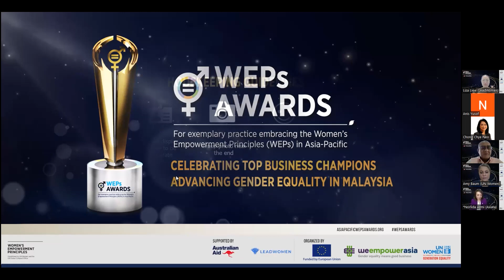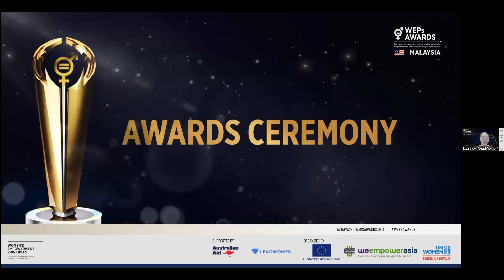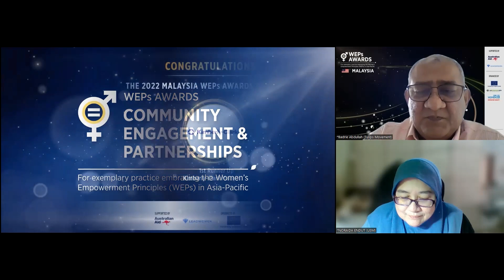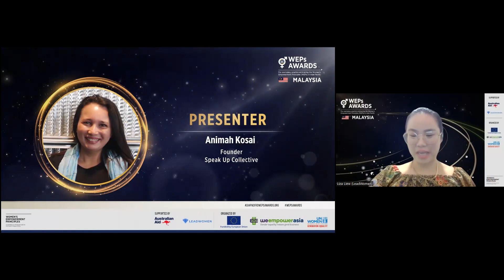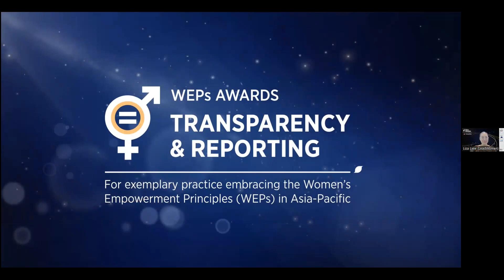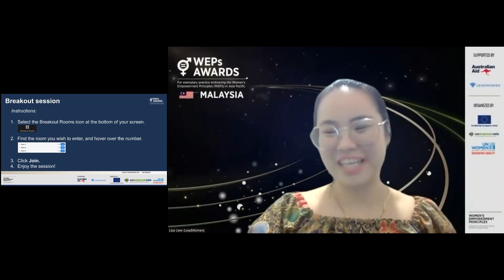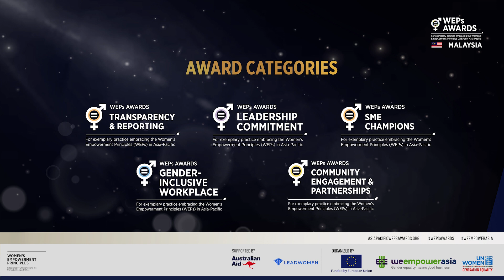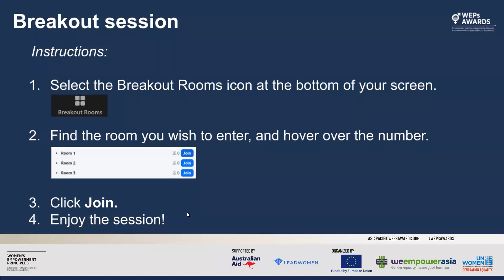Malaysia WEPs Awards 2022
UN Women hosted the Women’s Empowerment Principles (WEPs) Awards Malaysia 2022, co-organized with LeadWomen as part of their Equality@Work Convention, recognising the contribution of the private sector in advancing gender equality and women’s empowerment.